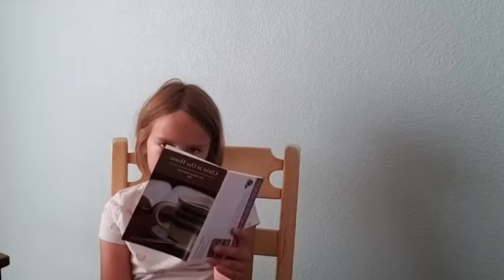Morning Devos 7-14-2022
Listening at the entrance
Genesis 18:1-10a